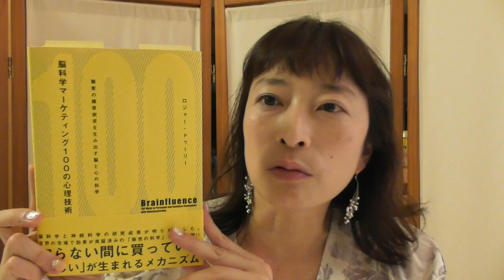脳科学から見る女性のための成約しやすいキャッチコピーの作り方のコツ【百華辞典｜起業女性のための集客・成約バイブル】